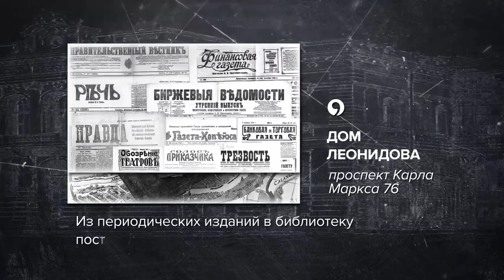Дом Леонидова ("АТВ-медиа")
Видео-страница "Дом Леонидова" проекта  "Прогулки в прошлое Ставрополя" телекомпании "АТВ-медиа".